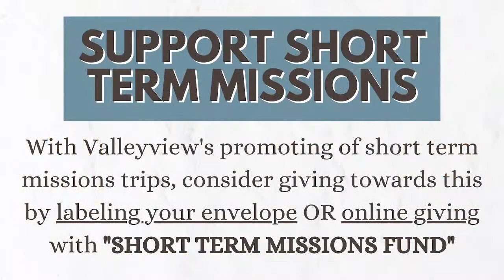Love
Speaker: Rev. Mouhannad Moses